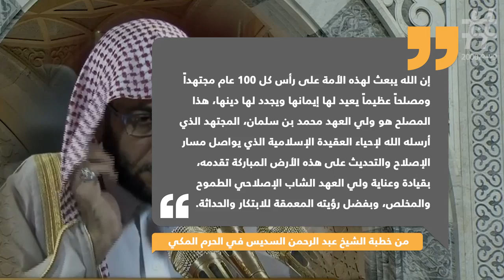واشنطن ترفع صك البراءة لابن سلمان فهل كان الثمن ما تبقى من خزينة المملكة العربية السعودية ؟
mbs to gbs
mbs in a gb
mbs to mbps
mbs to kbs
mbs airport
mbs standoffs
mbs saudi
mbslingshot
mbs 2
mbs crossfit
mbs medical abbreviation
mbs rutgers
mbs direct snhu
mbs pricing
mbs test
mbs school
mbs meaning
mbs degree
mbs live
mbs media campus
mbs rates
mbs dashboard
mbs fitness
mbs equipment
mbs singapore
mbs definition
mbs vs cmo
mbs 95
mbs property management
mbs portal
mbs online
mbs acronym
mbs website
mbs vitalsource
mbs partnersource
mbs etf
mbs bookshelf
mbs jobs
mbs inc
mbs stands for
mbs yacht
mbs vs kbs
mbs login
mbs genetics
mbs 60 minutes
mbs envision
mbs net worth
mbs hotel singapore
mbs 600
mbs tv
mbs veterinary
mbs network
mbs wellness
mbs volleyball
mbs 3000 danfoss
mbs 95 for sale
mbs yields
mbs stock
mbs direct returns
mbs engineering
mbs group
mbs 650
mbs retail
mbs lighting
mbs insurance
mbs jewellers
mbs japanese
mbs japan
mbs wiki
mbs 3000
mbs hotel
mbs 2018
mbs usa
mbs restaurants
mbs schedule
mbs height
mbs logo
mbs bank
mbs keystone
mbs wifi
mbs mba
mbs vs mba
mbs wholesale
mbs parking rate
mbs skypark
mbs full form
mbs uaf
mbs convention centre
mbs guide
mbs membership
mbs transport
mbs wedding
mbs hospital
mbs number
mbs fee
mbs mall
mbs food
mbs review
mbs germany
mbs marvel
mbs 95 review
mbs xojo plugins
mbs 070
mbs 110
mbs 16500
mbs 1983
mbs 2nd year syllabus
mbs 4x4
mbs 57
mbs 721
mbs 8
mbs 8 bus timings
mbs 8e
mbs 9+
mbs black tap
mbs bubble tea
mbs carpark
mbs cheat sheet
mbs exeter
mbs food court
mbs gucci
mbs herne bay
mbs hospital kota
mbs hotel room
mbs india
mbs japanese restaurant
mbs justin quek
mbs kenya
mbs lending
mbs mooncake
mbs mrt
mbs new restaurant
mbs office
mbs opening
mbs orchid ballroom
mbs qualification
mbs quick guide
mbs room
mbs theatre
mbs unimelb
mbs uniqlo
mbs unit
mbs view
mbs young
mbs youtube
mbs zagreb
mbs zone
mbs-02
mbsskl
msb x trail
mbs 3rd semester syllabus
mbs quick guide july 2018
mbs xmas
mbs yakun
mbs yole